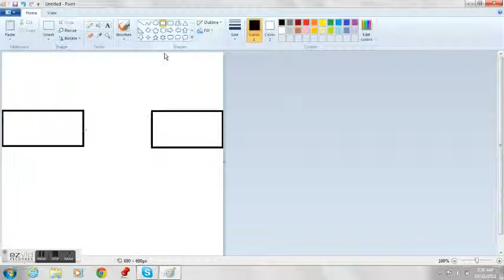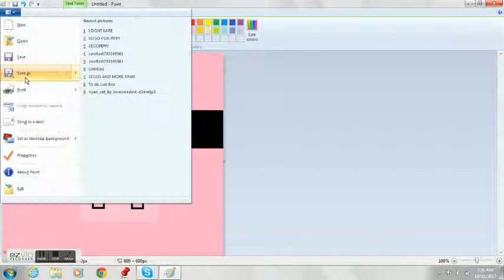How to Draw a minecraft Pig in Paint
Hope you enjoyed our speed art. It was not the best but i guess that is what happens for a third video.